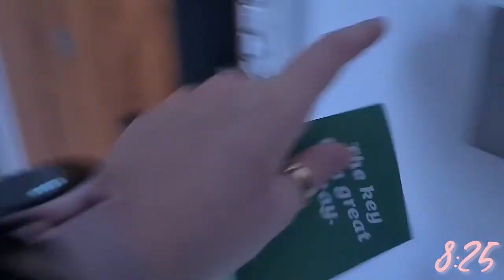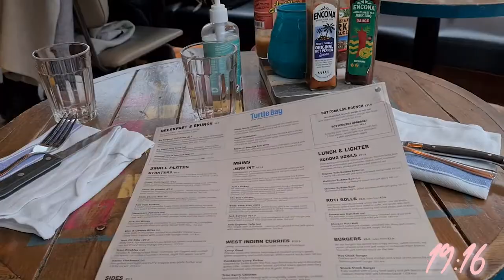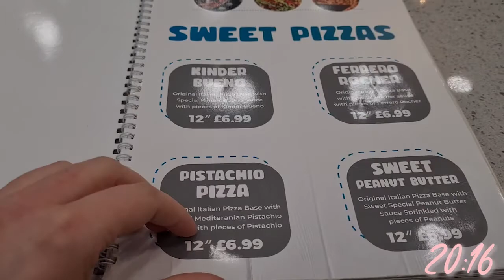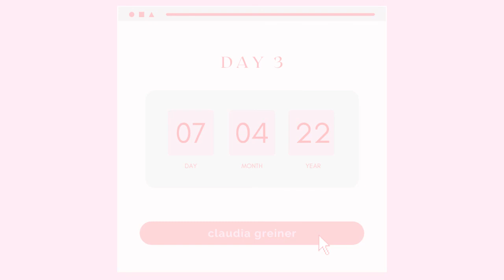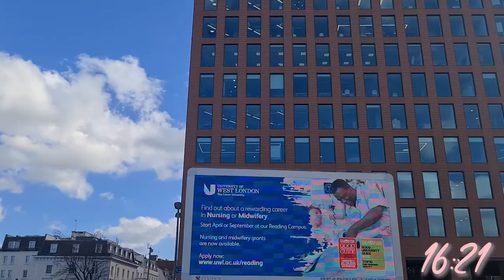Come with me to Winchester and Reading! | WORK UK TRAVEL VLOG! | Claudia Greiner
Learning to be independent and happy with my own company! Enjoy!

comment "Your 'Winchester and Reading Vlog' video brought me here" and of course, you can add your own personal message if you would like :)

[2,013]